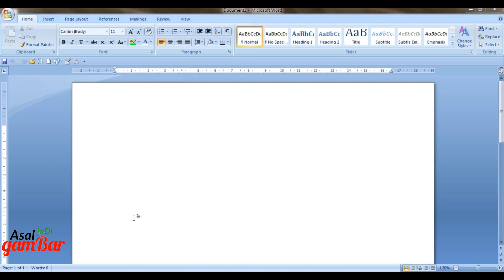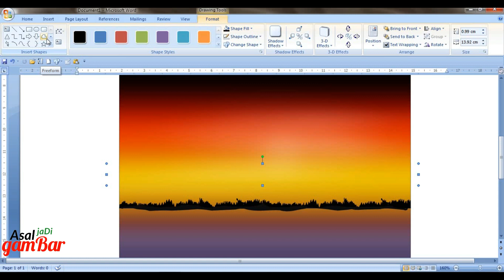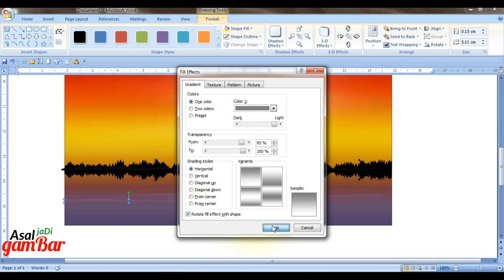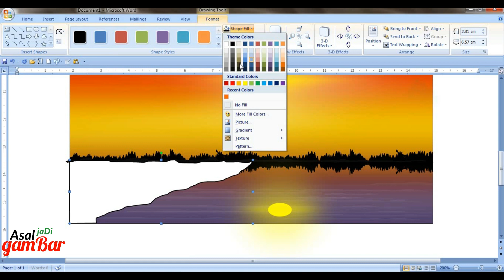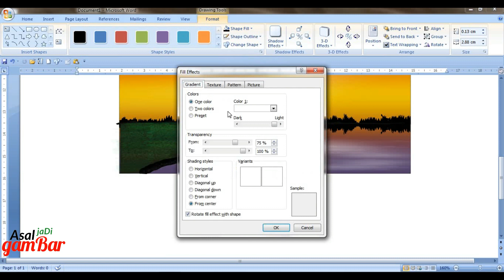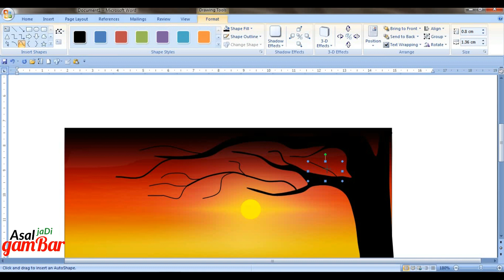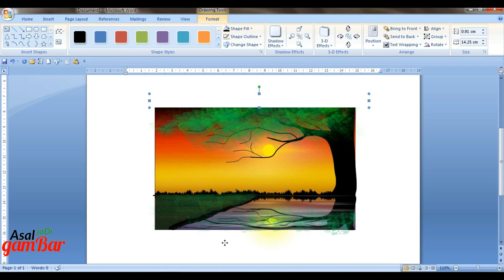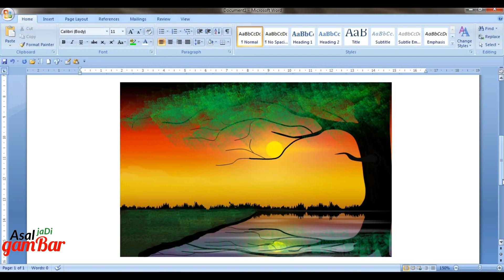Cara menggambar mudah untuk pemula - Menggambar dengan MicrosoftWord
Selamat Datang DiChannel Asal Jadi Gambar.. Channel ini menampilkan konten video Menggambar,Tutorial menggambar Rumah Tampak 3D menggunakan MicrosoftWord... Kenapa saya pakai Software MicrosoftWord?? Karena perangkat ini pasti ada disetiap Komputer atau Laptop, bahkan HP sekarangpun juga dilengkapi dengan perangkat ini... MicrosoftWord tidak hanya untuk membuat suatu teks atau hal hal tertentu. tetapi juga bisa digunakan untuk menggambar.. karena disini sudah disediakan beberapa fiturnya seperti yang tertera pada Shapes, didalam shapes tersebut ada beberapa toll seperti untuk menggambar sesuai betuk yang kita inginkan, kotak, lingkarang, ukuran, warna,tebal tipis dan dapat diisi dengan gambar.. mari belajar menggambar menggunakan MicrosoftWord... saya yakin anda juga bisa. tidak perlu pakai Software yang susah atau ribet ya.
Selamat menontoooooonnnnn.
Terimakasih.
Contak Person
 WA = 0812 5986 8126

Welcome to Original Channel Become Picture ... This channel displays video content for Drawing, 3D Home Drawing Tutorial using MicrosoftWord ... Why do I use Microsoft Word Software ?? Because this device must be in every computer or laptop, even the cellphone is now also equipped with this device ... MicrosoftWord is not only for making text or certain things ... but can also be used for drawing ... because here has provided some features as listed in Shapes, in the shapes there are some tolls such as to draw according to the shape we want, boxes, circles, sizes, colors, thin thickness and can be filled with images .. let's learn to draw using MicrosoftWord ... I'm sure you can too no need to use software that is difficult or complicated huh ...
Congratulations on watching ...